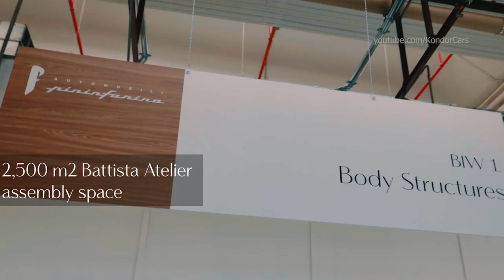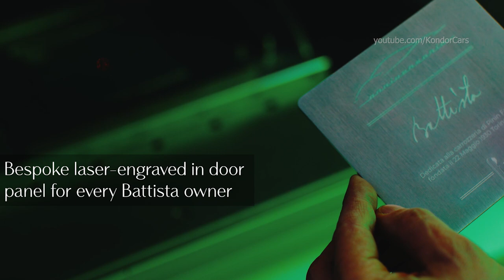Pininfarina Battista in Build - first pure-electric hyper GT from Italy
The award-winning Battista is now being hand-crafted by a team of artisans in the bespoke 2,300 square metre facility, with no more than 150 to be created over its lifecycle. Owners of Battista can look forward to world-class customer service through 25 experienced luxury partners in the Automobili Pininfarina global retailer network, as well its own team of Client Relations specialists.

Automobili Pininfarina’s client services are ensured for the lifetime ownership of Battista. A 360-degree digital approach to aftersales, incorporating parts and warranty management, training and remote diagnostics supports the peace of mind delivered by global retail partners. With a presence across North America, Europe, Middle East, Australia and Asia – clients are cared for wherever they are.

For specialist technical matters, a ‘flying doctor’ will fly anywhere in the world to support the client and Battista. With an encyclopaedic knowledge of the Battista, the team of flying doctors has been involved in the car’s development from the ground-up, including the development of the Battista owner’s manual and retail partner workshop manual.

Owners will also be reassured by comprehensive aftersales packages: Eccellenza, Futura and Eterna.

Eccellenza: A five- or 10-year exclusive maintenance programme ensuring safety and reliability on all vehicle functions and components throughout ownership, providing optimum performance and safeguarding its warranty and value.
Futura: Automobili Pininfarina’s extended battery and powertrain warranty for Battista, providing an additional seven years of cover and reassurance over the standard three-year warranty.
Eterna: A ready-to-install solution to enrich the ownership experience and long-term value of Battista, the Eterna Programme offers a replacement body parts kit which can be ordered when configurating the car. It is crafted and matched to the original configuration and painted at the time of production.